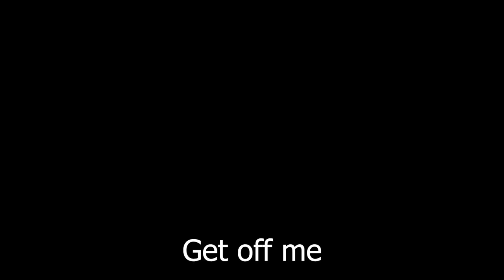Hulk Transformation in Real Life | Hulk Vs Beast!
This time I have made :Hulk Transformation In Real Life  I hope you liked this video.

Director - VFX - SFX - Compositing :- Rogan Special Thanks : giridharan

shang chi trailer reaction,
shang chi trailer 2,
abomination vs wong,
shang chi trailer,
incredible hulk abomination,
hulk vs abomination,
blonsky vs hulk,
the incredible hulk abomination transformation,
the incredible hulk abomination,
the incredible hulk vs abomination,
general ross red hulk transformation,
abomination transformation scene,
hulk vs absorbing man,
incredible hulk vs abomination,